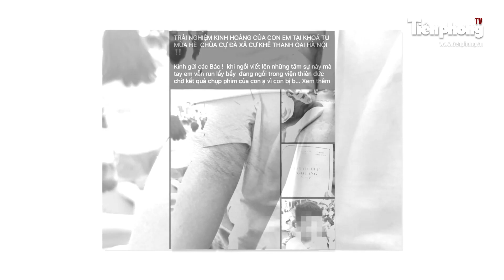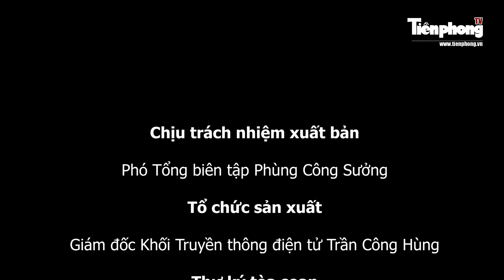TIN NHANH 12H: Giá vàng sẽ tăng mạnh; Nhiều trẻ lo âu và trầm cảm do thi cử | Báo Tiền Phong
Tiền Phong TV | Tin nhanh 12h của Báo điện tử Tiền Phong được cập nhật vào 12h hằng ngày trên mục Video, cung cấp những thông tin thời sự đáng chú ý trong nước và quốc tế. Bản tin cũng được phát đồng thời trên kênh Fanpage, YouTube và Tiktok của Báo Tiền Phong.